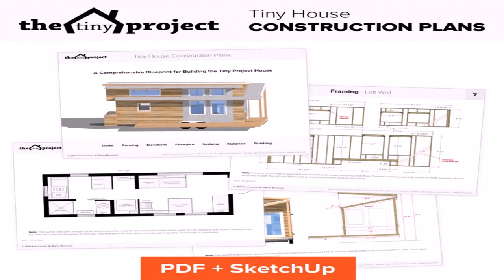House Design Ideas Pdf (see description) (see description)